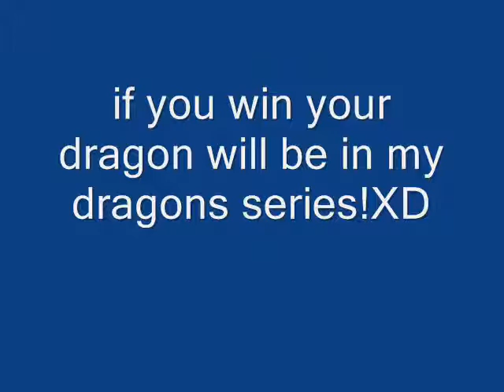contest!PLEASE JOIN!!!!!((CLOSED))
please enter!it would be wise to do your entry before school starts!XD